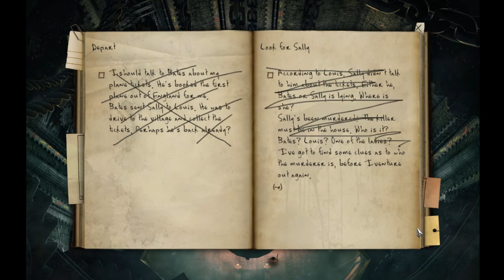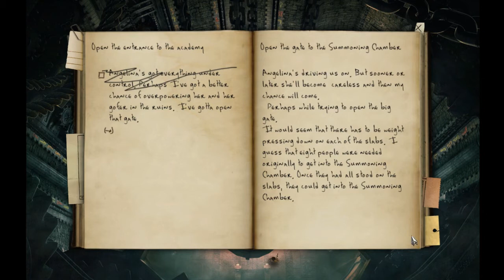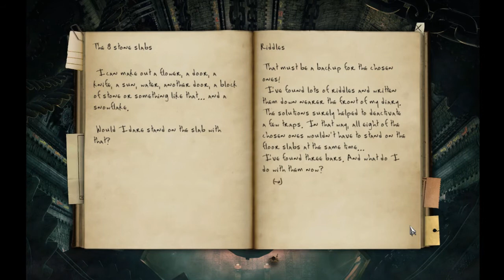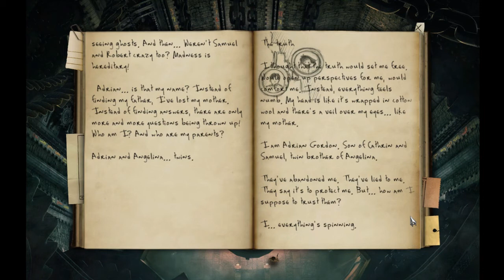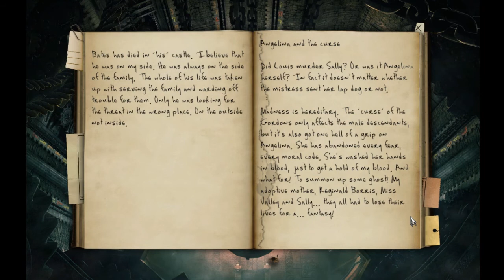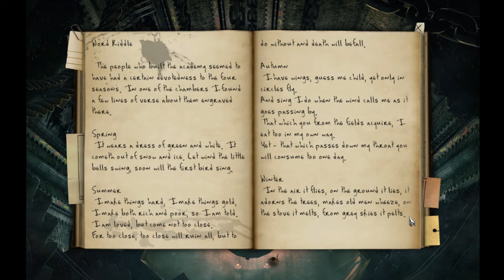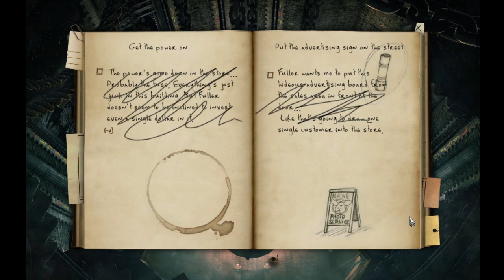Let's Play! The Black Mirror II [blind] - S9 P7 - The Truth Revealed!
The Gordon family sure does love overly complex puzzles. Bonus points if the puzzle is capable of murdering people brutally.